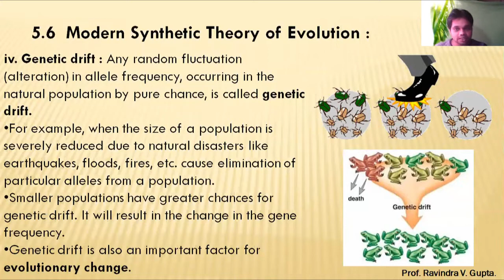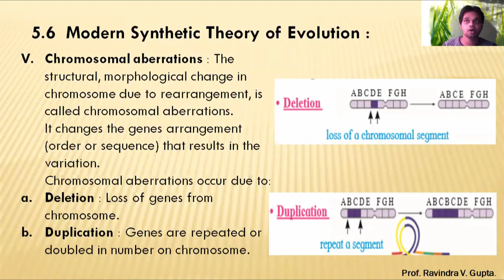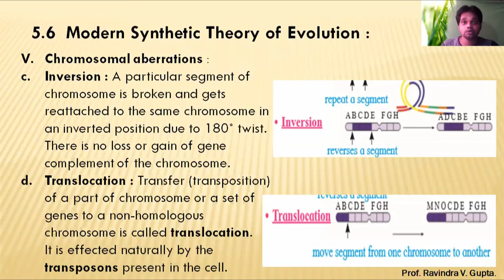Genetic drift, Chromosomal aberrations II 5.6 Modern Synthetic Theory of Evolution( Part III) II12th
Genetic drift, Chromosomal aberrations II 5.6  Modern Synthetic Theory of Evolution  ( Part III ) II 05 Origin and evolution of life II 12th Biology II Maharastra Board
Genetic drift :
Chromosomal aberrations :
Deletion :
Duplication :
Inversion :
Translocation :